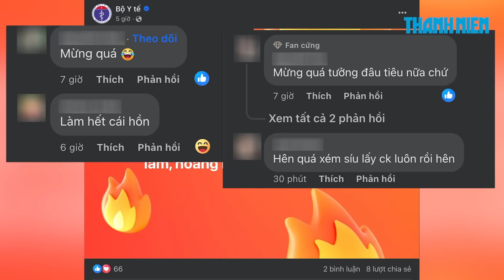Thực hư vụ "Đề xuất xử phạt người độc thân không sinh con"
Trước thông tin lan truyền: "Bộ Y tế đề xuất xử phạt người độc thân, không sinh con", Bộ Y tế khẳng định không đề xuất nội dung này.

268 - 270 Nguyễn Đình Chiểu, Phường Võ Thị Sáu, Q.3, TP HCM